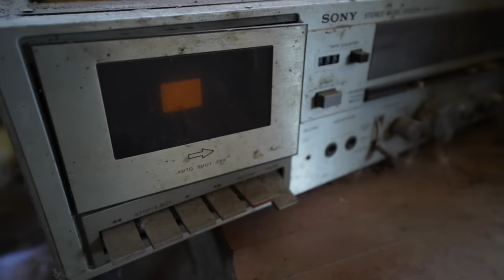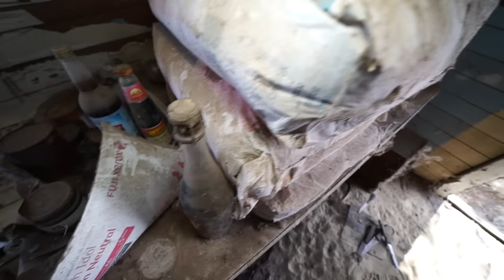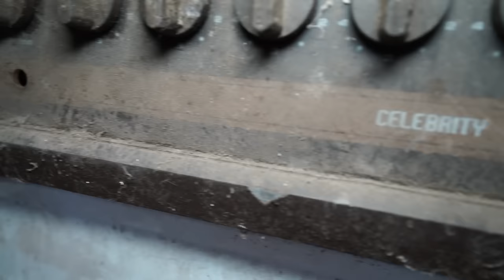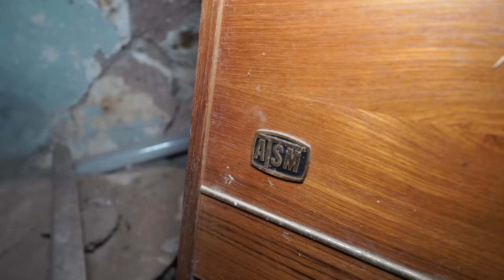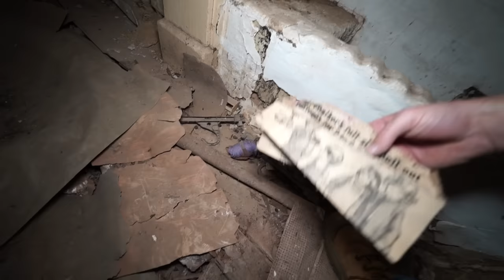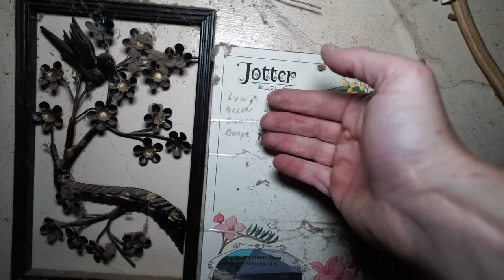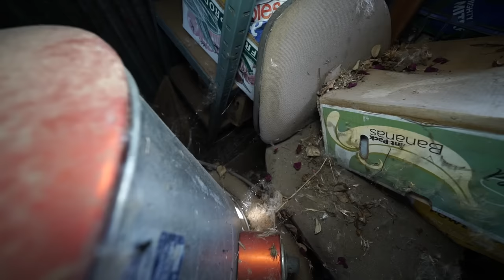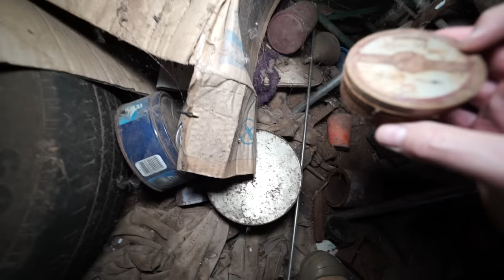Time capsule cottage with lots of old items and a packed shed with all sorts of retro stuff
Hey house lovers and explorers! This video I explore an overgrown hidden cottage that has heaps to see and look at! Help try and figure out the timeline and mysteries to this old place! Hope you all enjoy, cheers for your patience on the delay of this video and for watching :-)